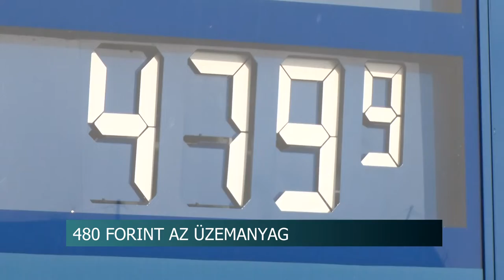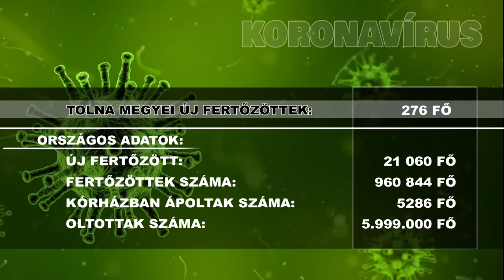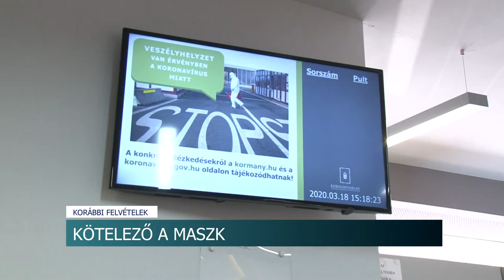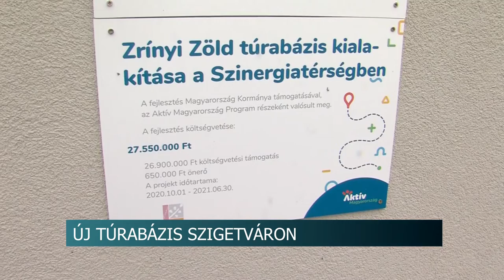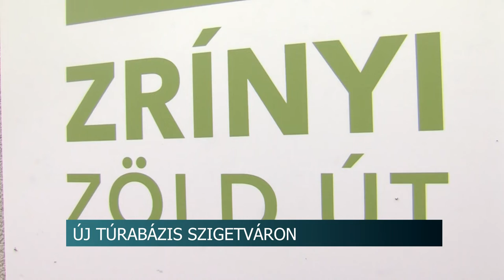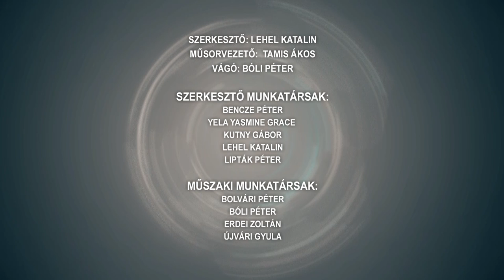Híradó - Tolnatáj TV 20211115 (hétfő)